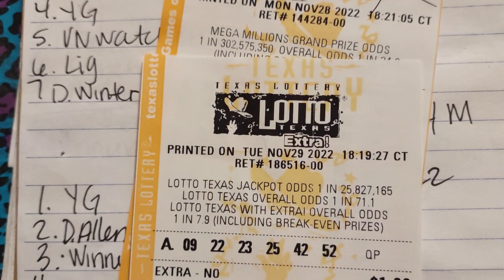Whoooo Hoooo!! Mega Million 11/29/22